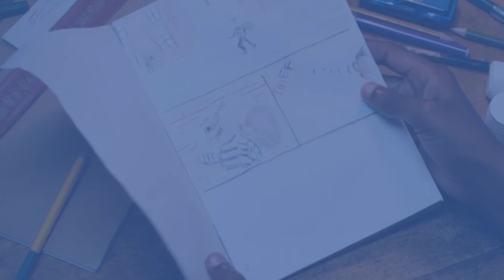Samuel Ayeni - Unit 11 Showreel